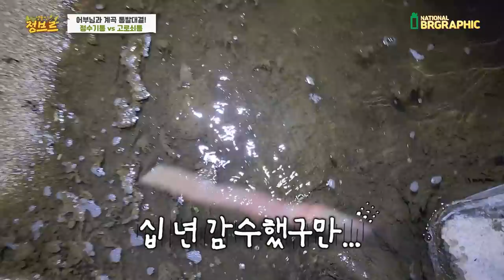1급수 계곡통발하다가 대반전 소름 돋았네요ㄷㄷ 보시면 압니다.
대결하다가 무조건 크면 더 많이 잡히겠지 했는데..어부는 역시 다릅니다
노하우를 이렇게 배우네요...
괜히 유리공예까지하고 부끄럽습니다 ㅋㅋㅋ